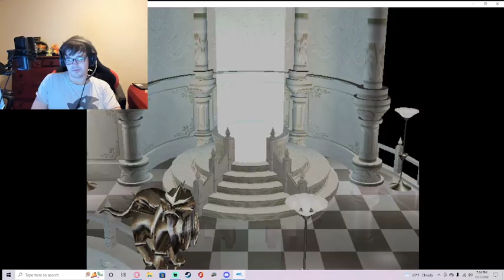Pokemon Colosseum Part 28 - Boss of Snagem